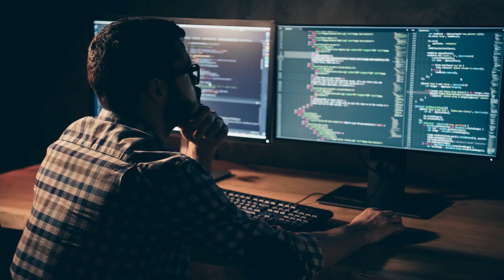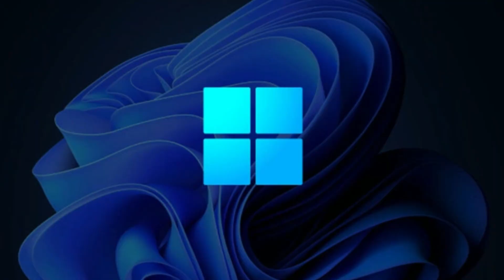Gabe Newell: The True Story of Steam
You can check the channel for more such videos. See you later.

I think every game lover knows, have you ever heard of Gabe Newell, the owner of Steam? Gabe Newell, who was born in Colorado on November 3, 1962, attended Harvard University in 1980. Although his school is one of the most prestigious schools in the world, he dropped out when he received a job offer from Microsoft.